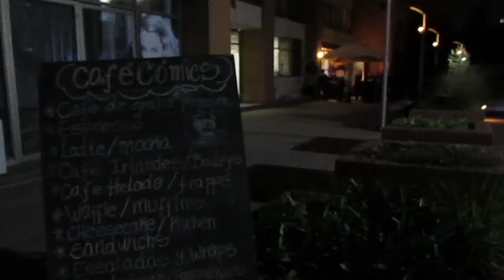Lanzamiento "Quejas de mi vida 2" en Café Cómics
Después de su presentación oficial en ComicCon Chile 2014, el libro "Quejas de mi vida. Te ríes mucho, poquito, nada" tuvo un segundo lanzamiento en Café Cómics, el pasado miércoles 9 de julio. El cómic fue presentado por su autor, Felipe "Felo" Lira, por el ilustrador Gonzalo Ordoñez, alias "Genzo", y por "Nano", un amigo del autor en el que está basado uno de los personajes del libro.